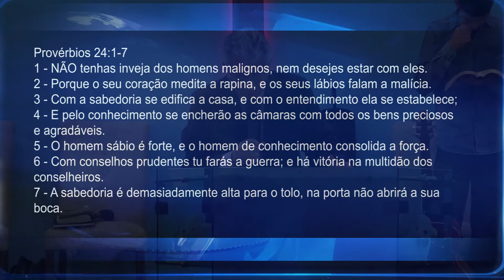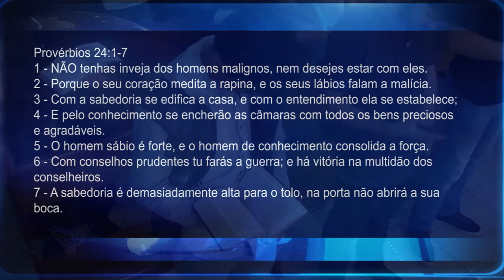COMO EDIFICAR A CASA | Pr. Neri P. Schardosim